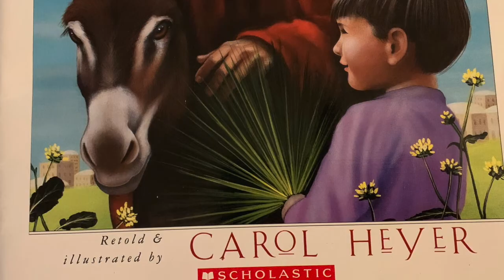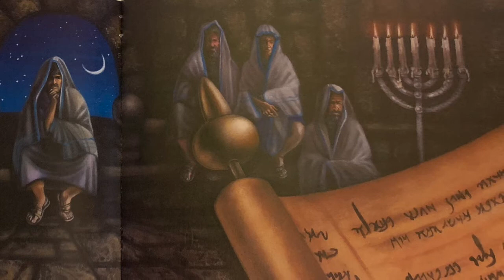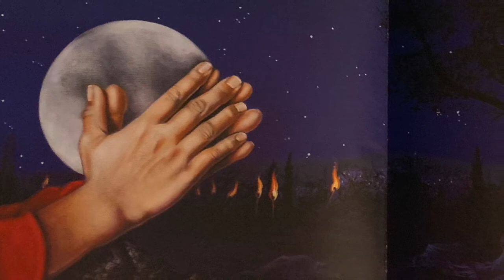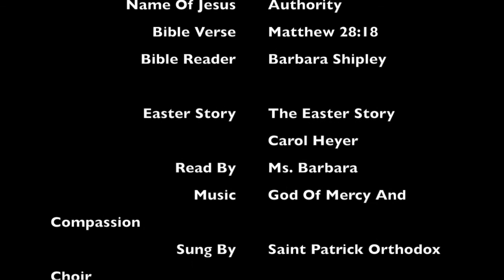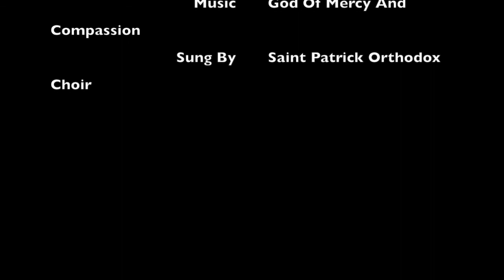Names Of Jesus, Lenten Journey, Day 18 (3/9/21)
A short lesson each of the 40 days of Lent for children (grades Pre-K -5th). A name of Jesus and the corresponding Bible verse, and an Easter story (Biblical in nature.)